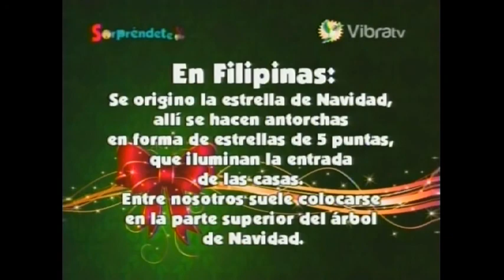Paolo Botti en Sorpréndete parte 2 25 12 2013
Sorpréndete parte 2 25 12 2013